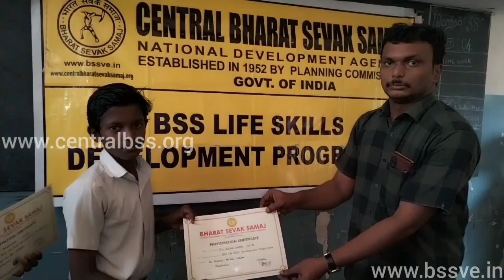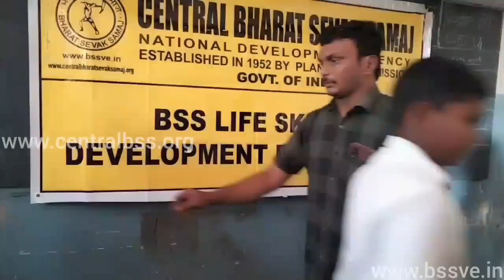BHARAT SEVAK SAMAJ-CBSS SERVICES-BSS LSDP IN ST.ANTONY’S HIGH SCHOOL,PAPANASAM,TAMILNADU,INDIA